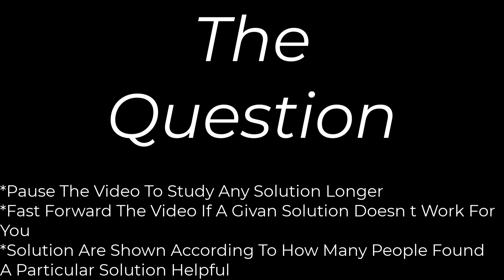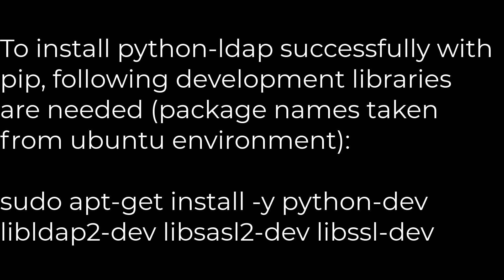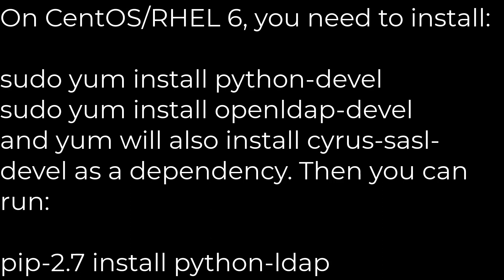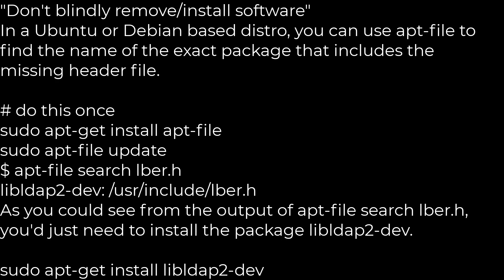Python :I can't install python-ldap(5solution)